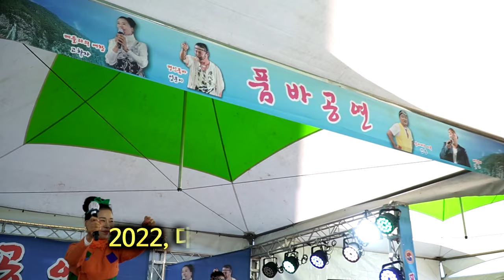고하자 메들리/2 - 영시의이별,누가울어,짝사랑,백세인생,등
#2022, 대구 봉무동 품바大축제